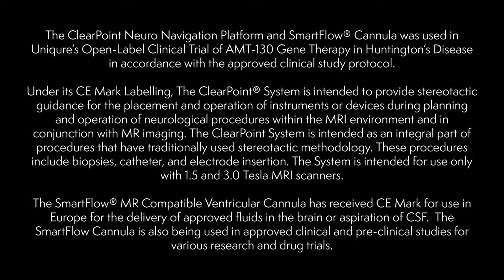Huntington's Disease, Professor Miroslaw Ząbek Performed a Pioneering Operation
Check out TVN24 interview with Polish Neurosurgeon Dr. Mirosław Ząbek - how ClearPoint technology enables partner @uniQure to administer potential one-time gene-therapy approach for the treatment of Huntington's Disease in their EU open-label Phase Ib/II clinical trial of AMT-130